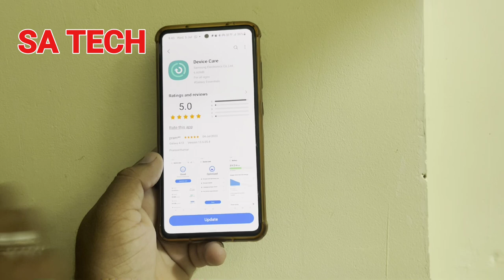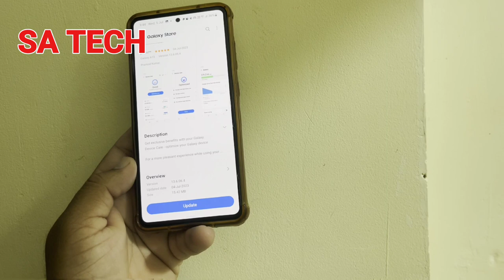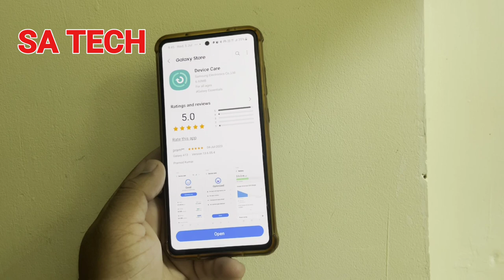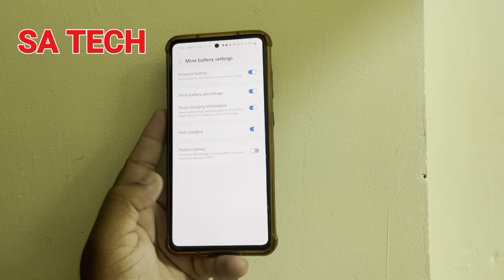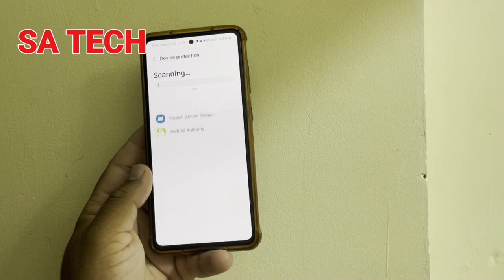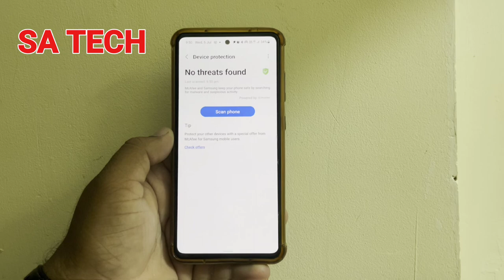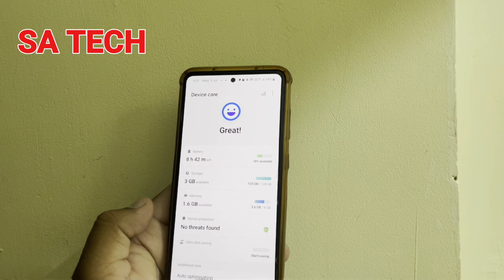Samsung Device Care July 2023 Update: What's New and Improved